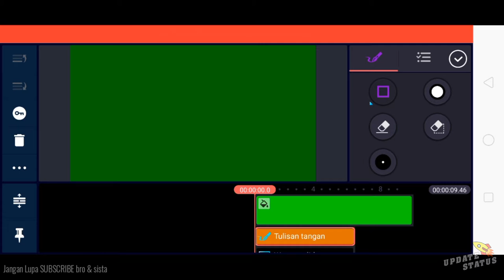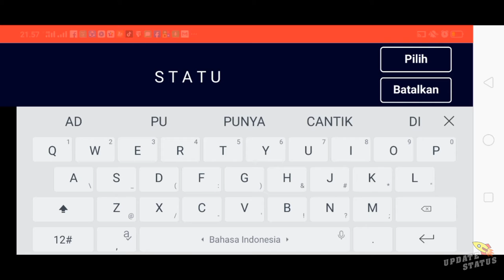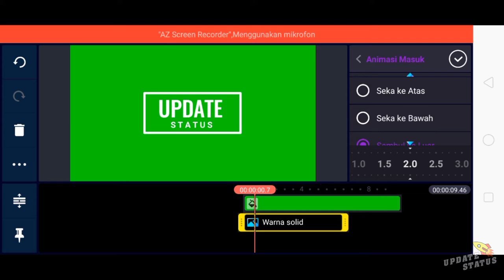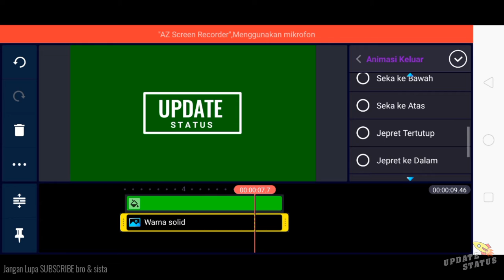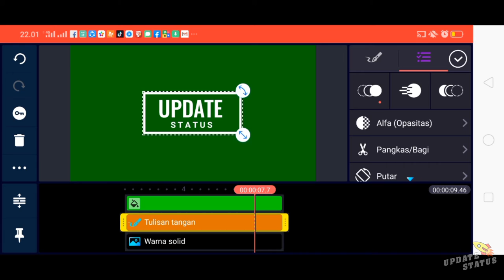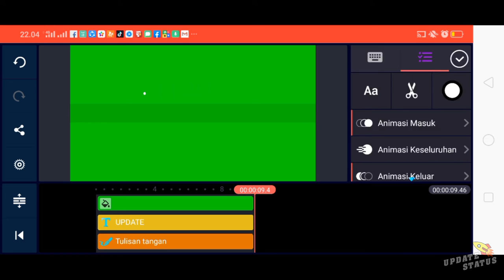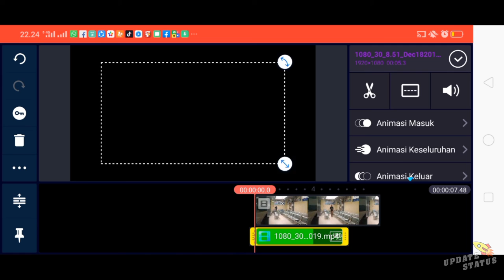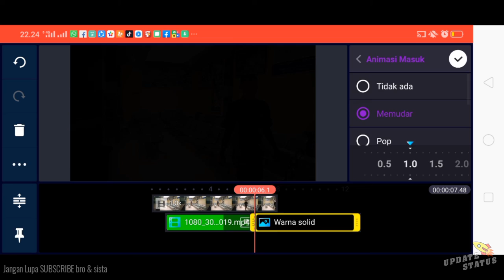Cara Buat MINIMALIST TITLE / INTRO Sederhana Di ANDROID/KINEMASTER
CARA MEMBUAT MINIMALIST TITLE / INTRO SEDERHANA DI ANDROID/KINEMASTER .
- TUTORIAL ANDROID

Apk
- KINEMASTER

harap teman2 jgn skip2 videonya ya biar bisa mengerti cara edit videonya & semoga bermanfaat